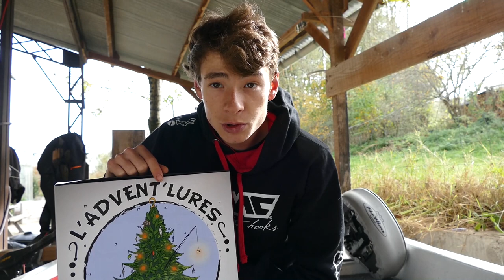Gagne ton Calendriers de l'Avent pour pêcheur !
►-5% avec le code LEO5